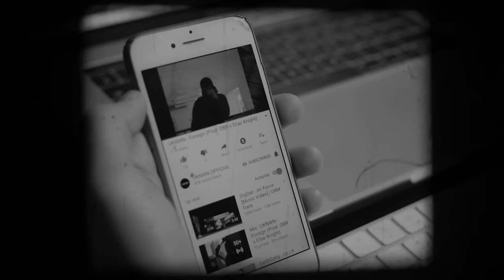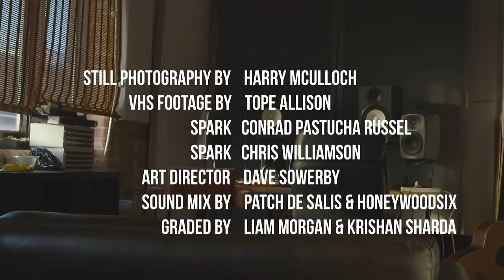UKNWN x BlazeYL - Lost